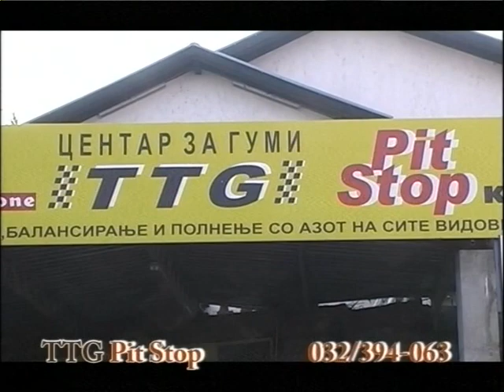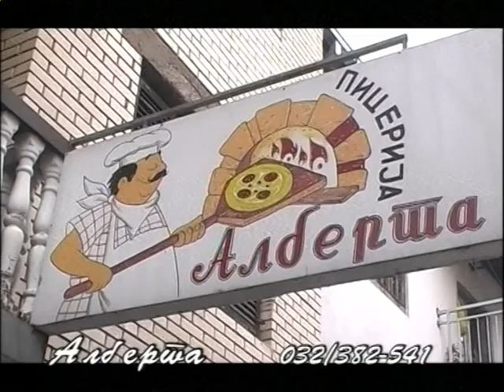Утринско будење - 03.01.2013 - Стефан Коцев